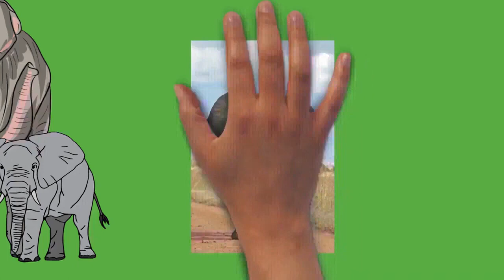Draw My Life Elephant Extended Version